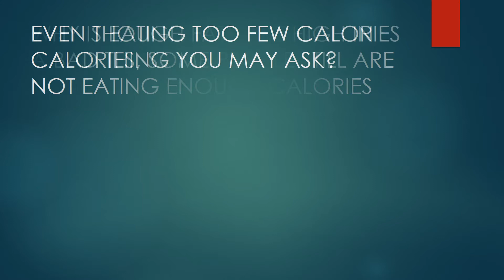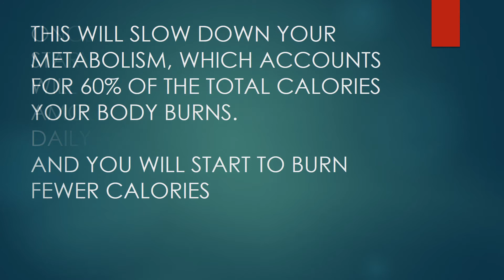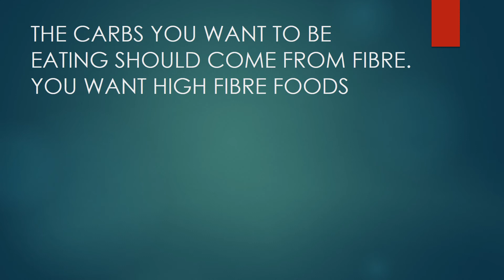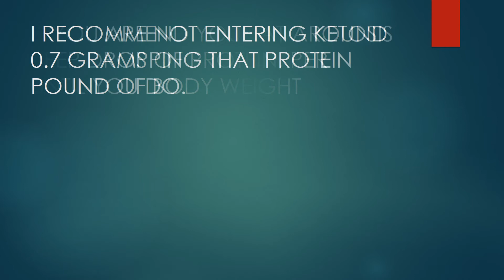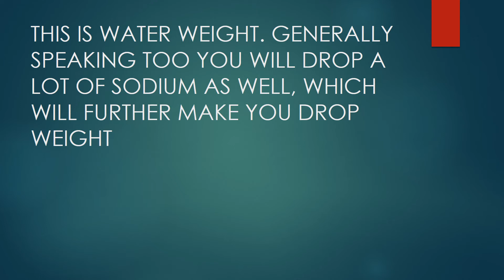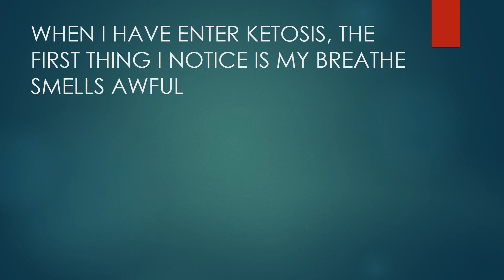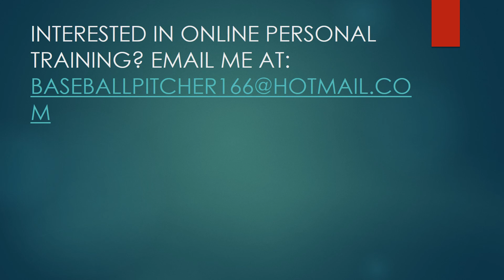WHY IS KETOSIS NOT WORKING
WHY IS KETOSIS NOT WORKING. Here in this video i talk about WHY IS KETOSIS NOT WORKING.